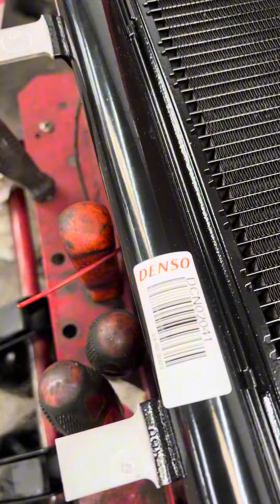Audi a7 2011 condenser, replace and Aircon re-gas ￼